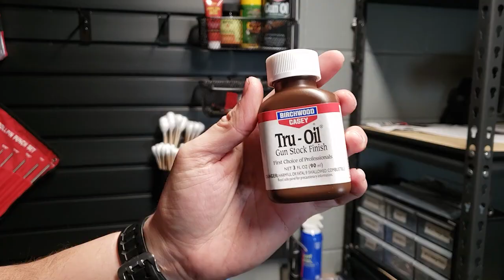Gun Workbench / Gunsmithing & Cleaning Station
Do you wish you had a dedicated workbench for gunsmithing and cleaning? In this video, we give you a full in-depth look at how our gun workbench is laid out and all the tools a hobby gunsmith may need!

PVC Slatwall
Lyman Trigger Gauge
Bench Vise
Vise Blocks
Wheeler Bench Block
Wheeler Screw Driver Set
Wheeler Hammer & Punch Set
Magnetic Parts Tray
Roll Pin Punch Set
Torque Wrench
Socket Set
Real Avid Pivot Pin Tool
Cleaning Supplies
Super Blue
Stock Finish
Cleaning Brushes
Needle Files
Otis Cleaning Kit